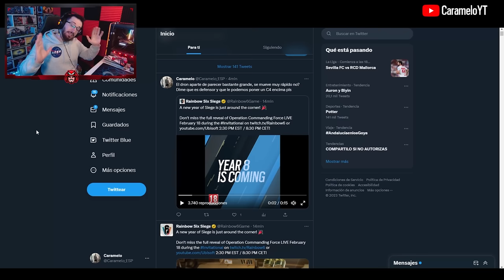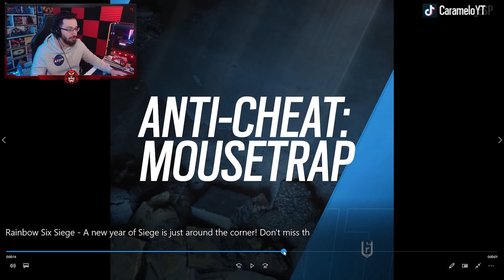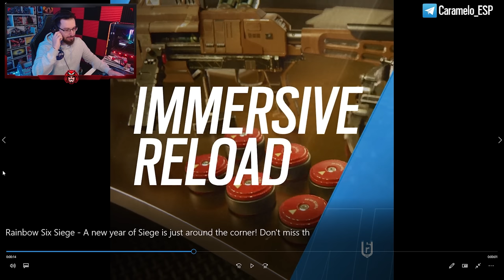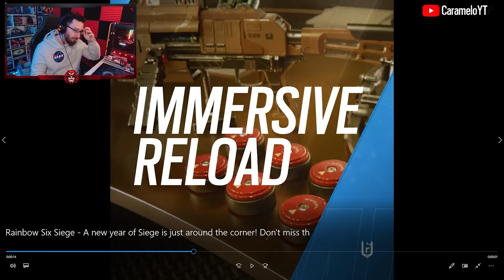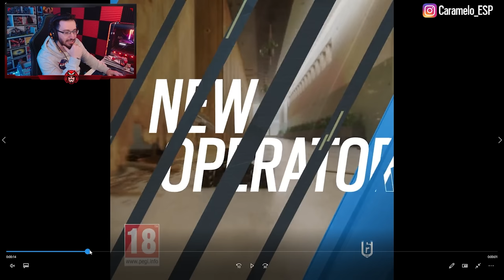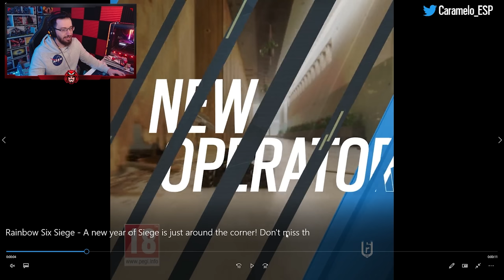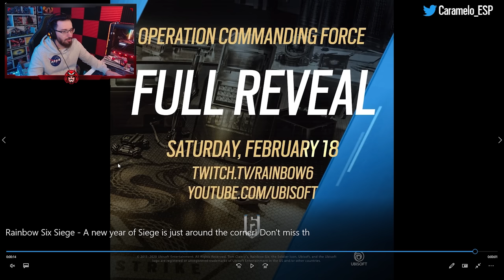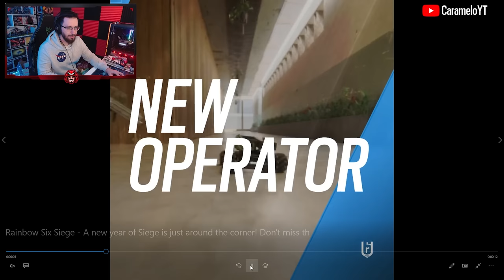Algunas de las NOVEDADES nueva TEMPORADA COMMANDING FORCE | Caramelo Rainbow Six Siege Gameplay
✅ Algunas de las NOVEDADES nueva TEMPORADA COMMANDING FORCE en este Gameplay de Rainbow Six Siege español en Commanding Force.